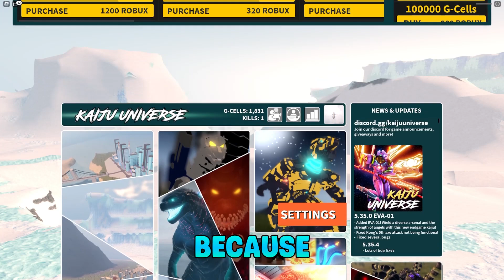*NEW* WORKING ALL CODES FOR Kaiju Universe IN 2023 AUGUST! ROBLOX Kaiju Universe CODES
What is ROBLOX? ROBLOX is an online virtual playground and workshop, where kids of all ages can safely interact, create, have fun, and learn. It’s uniquKaiju Universee in that practically everything on ROBLOX is designed and constructed by members of the community. ROBLOX is designed for 13 to 18 year olds, but it is open to people of all ages. Each player starts by choosing an avatar and giving it an identity. They can then explore ROBLOX — interacting with others by chatting, playing games, or collaborating on creative projects. Each player is also given their own piece of undeveloped real estate along with a virtual toolbox with which to design and build anything — be it a navigable skyscraper, a working helicopter, a giant pinball machine, a multiplayer “Capture the Flag” game or some other, you to ­be­dreamed-up creation. There is no cost for this first plot of virtual land. By participating and by building cool stuff, ROBLOX members can earn specialty badges as well as ROBLOX dollars (“ROBUX”). In turn, they can shop the online catalog to purchase avatar clothing and accessories as well as premium building materials, interactive components, and working mechanisms.